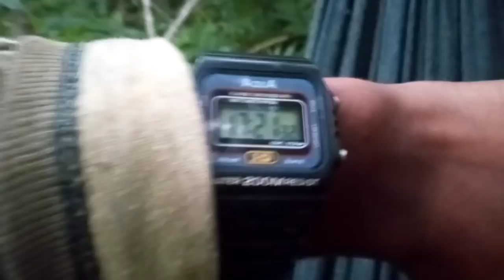CAÇAR AS CUTIAS FILMEI AS CUTIA BATENDO O PÉ PRIMEIRA AVENTURA DO CANAL 2021